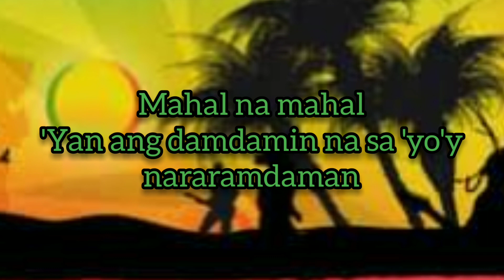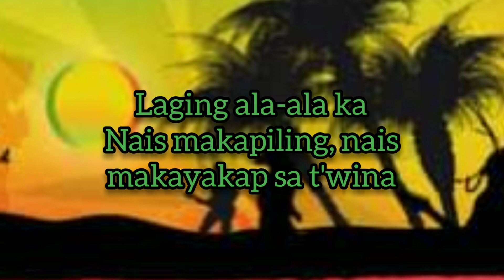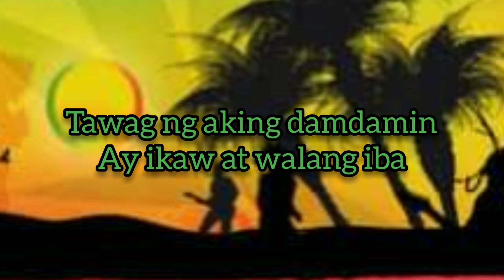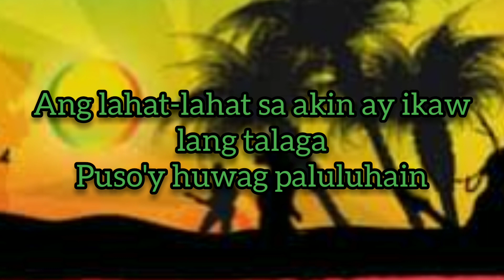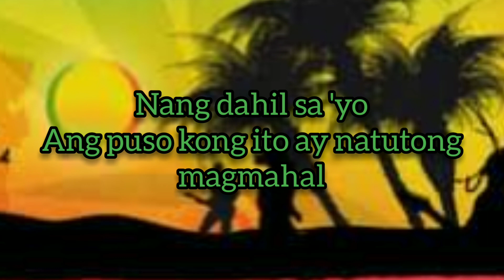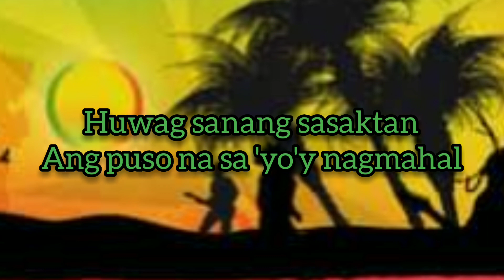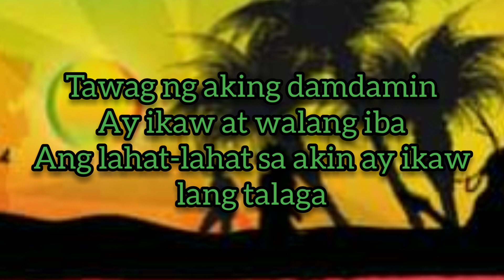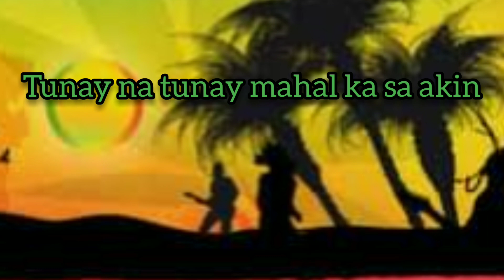Mahal ka sa akin reggae version@TROPAVIBES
reggae music @TROPAVIBES